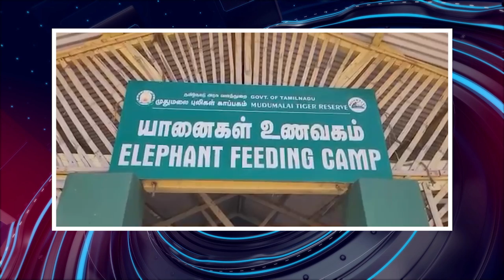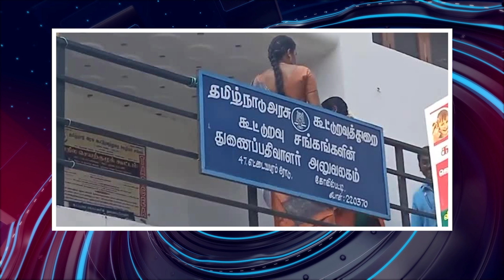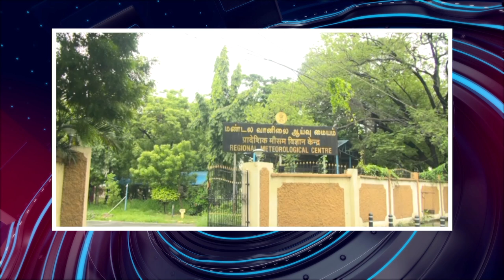பொதிகை இரவு 8 மணி எக்ஸ்பிரஸ் செய்திகள் [31.07.2023]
ஒருவரி

1) குடியரசுத்தலைவர் 5ஆம் தேதி நீலகிரி வருகை
2) யானைகள் காப்பகத்தில் பயணிகளுக்குத் தடை
3) நாளை புனே செல்கிறார் பிரதமர் மோதி
4) இரு அவைகளும் முடங்கின
5) மணிப்பூர் விவகாரத்தில் எதிர்க்கட்சிகளுக்கு அக்கறை இல்லை
6) மணிப்பூர் வழக்கு ஒத்திவைப்பு
7) மணிப்பூர் விவகாரத்தில் சரமாரி கேள்வி
8) சினிமாட்டோகிராஃப் மசோதா தாக்கல்
9) உயர்கல்வி நிறுவனங்களில் மாணவிகளுக்கு பாதுகாப்பு
10) பொறியியல் கலந்தாய்வுக்கு அவகாசம்
11) முதலமைச்சருடன் பாக்ஸ்கான் தலைவர் சந்திப்பு
12) சென்னை விமான நிலையத்தில் தங்கம் பறிமுதல்
13) 500 நியாய விலைக்கடைகளில் தக்காளி விற்பனை
14) கூட்டுறவு ஊழியர்களுக்கு வீட்டுக்கடன் தொகை உயர்வு
15) என்.எல்.சி.க்கு உயர்நீதிமன்றம் உத்தரவு
16) புதுச்சேரியில் சிலிண்டருக்கு ரூ.300 மானியம்
17) திருவண்ணாமலைக்கு சிறப்பு பஸ்கள்
18) இலங்கை அமைச்சர் பேட்டி
19) திருச்சி விமானம் தரையிறக்கம்
20) பழனி முருகன் கோவிலில் அறிவிப்பு பலகை
21) திருவண்ணாமலை நிலங்களை மீட்க உத்தரவு
22) மலேசிய அமைச்சர் சரஸ்வதி பேட்டி
23) வேங்கை வயல் வழக்கில் அரசுக்கு அவகாசம்
24) இமாச்சலில் வீடுகள் சேதம்
25) படகு மூலம் கடத்திய தங்கம் பறிமுதல்
26) ஒடிசாவில் 5 பேர் உடல்நசுங்கி பலி
27) சட்லஜ் ஆற்றில் அடித்துச் செல்லப்பட்ட இருவர் பாகிஸ்தானில் கைது
28) ரயில்வே காவலர் துப்பாக்கியால் சுட்டதில் 4 பேர் பலி
29) வெடிகுண்டு அழிப்பு
30) இந்திய எல்லைக்குள் ஊடுருவியவர் சுட்டுக்கொலை
31) உலக சாகச வீரர் பலி
32) உயிரிழந்தோர் எண்ணிக்கை 44ஆக உயர்வு
33) வெடிவிபத்தில் 12 பேர் பலி
34) இந்திய கிரிக்கெட் வீரர் சாதனை
35) கால்பந்து போட்டியில் ஸ்பெயினை வீழ்த்திய ஜப்பான்
36) அமெரிக்க மேஜர் லீக் கிரிக்கெட்
37) மிதமான மழை பெய்ய வாய்ப்பு